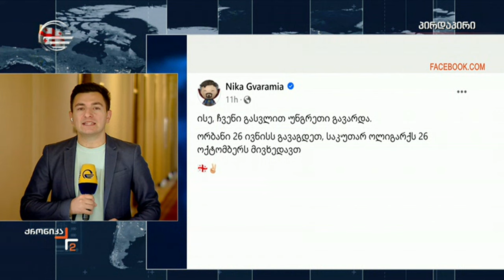ნიკა გვარამიამ 26 ივნისის ისტორიული გამარჯვება პოლიტიკურ ჭრილში გადაიტანა